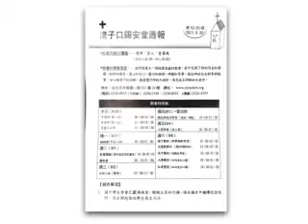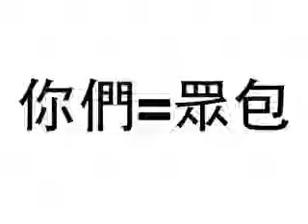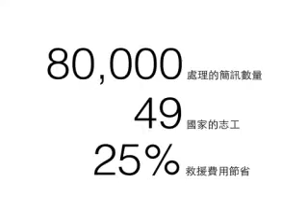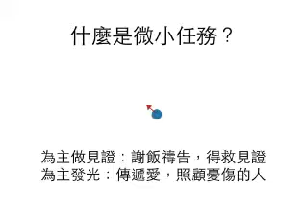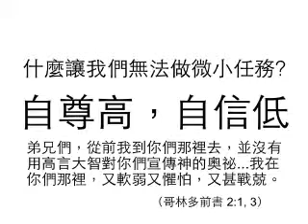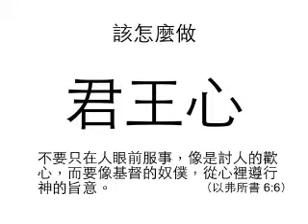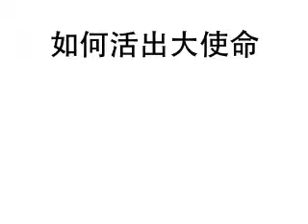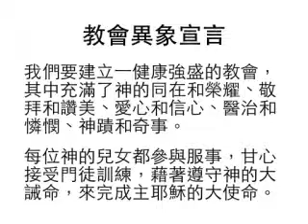【主日分享】2015 09 20 活出大使命 康仕仲弟兄